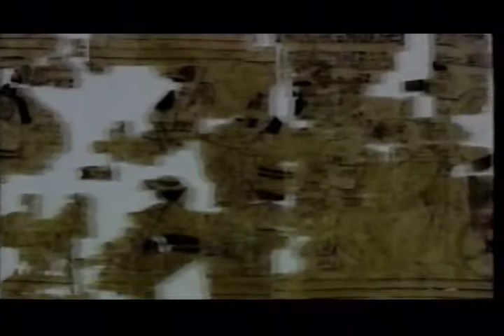PBS - 45 49 WNEO WEAO - Station Break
VHS capture. Circa 2003.

01 - Secrets of the Pharaohs - Promo
02 - Ask This Old House - Promo
03 - Avoiding Armageddon - Promo
04 - Manor House - Promo
05 - Pioneer Quest: a Year in the Real West - Promo
06 - Antiques Roadshow - Dan Elias - New Orleans - Promo
07 - PBS - 45 49 WNEO WEAO  - PBS & you: stronger together - Ident